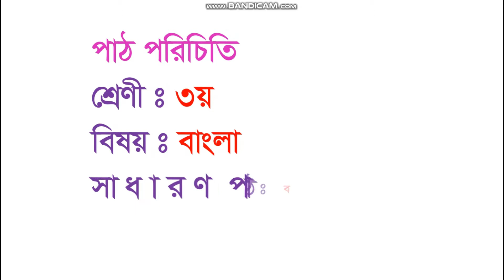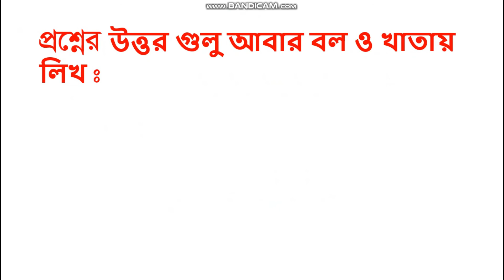৩য় শ্রেণি, বিষয় বংলা ব্যাকরণ, বর্ণ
ভিডিও টি দেখার জন্য ধন্যবাদ। ভাল লাগলে লাইক, শেয়ার , সাবক্রাইভ ও কমেন্ট করুন। গ্রহণযোগ্য পরামর্শ সাদরে গ্রহণীয়।